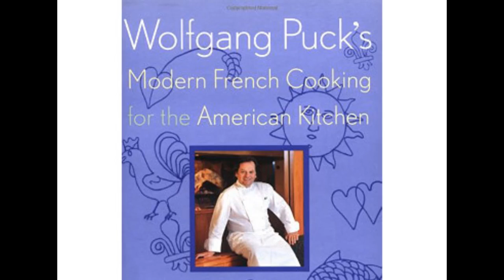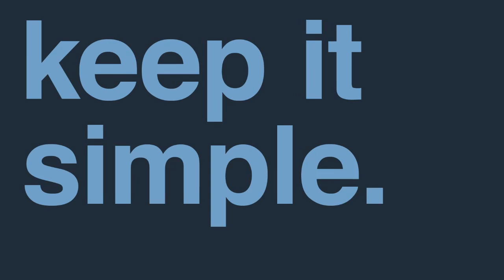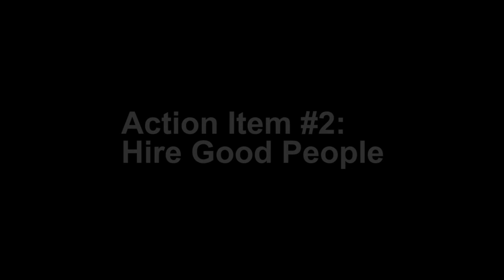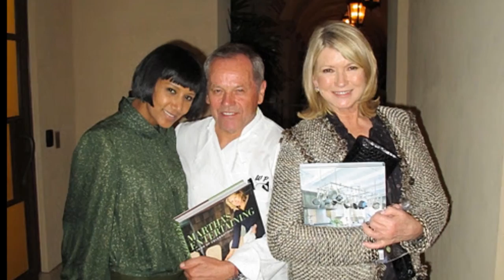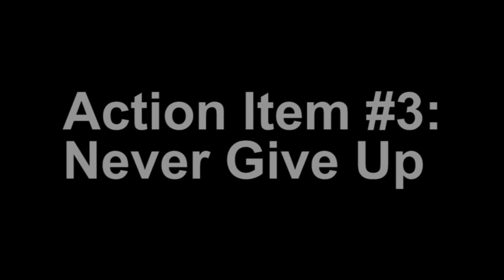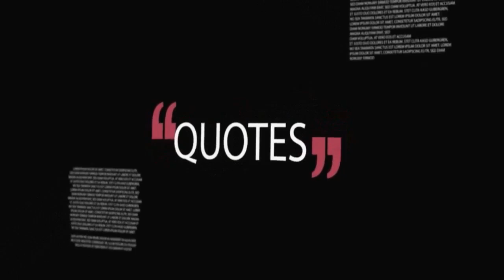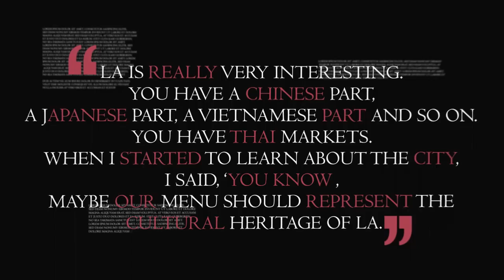Business Ideas - 3 Success Lessons from Wolfgang Puck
Today we're going to take a closer look at how the son of a single mother and a young boy contemplating suicide would start his own company that is worth around $500 million today. This is the story of renowned chef Wolfgang Puck and the top 3 lessons that you can learn from his success.

"Young people want to be famous before they know how to cook, before they know how to treat people, before they know what hospitality means. I stayed in France for seven years and Austria for three, so before I was a chef anywhere I was already cooking for 10 years." - Wolfgang Puck

Wolfgang Johann Puck (born January 8, 1949) was born to a hotel chef mother and a butcher father; the art and love of preparing food was in his blood. Puck's father abandoned his mother just before his birth, leaving Maria Topfschnig as a single mother. In 1956, she remarried to coal-miner Josef Puck, who then adopted Wolfgang, making him Wolfgang Johann Puck. This marriage would result in two younger sisters and a little brother for Puck.

Under the guidance of his mother, who had been dabbling in the professional culinary arts for some time, Puck began cooking pastries. He had made up his mind at an early age that he wanted to follow in his mother's footsteps and become a professional chef. Instead of following the traditional route of first attending culinary school, however, Puck chose to instead train under an apprenticeship from the age of 14. He was sent on a train to southern Austria to work in a hotel kitchen, but did not find the success he had hoped for. After stepping onto cakes on a bakery floor, he recalls that, "everyone told me I'm good for nothing." A few days later, the head chef told Puck, "You'd better go home to your mother so she can breastfeed you for another year." After pondering suicide, Puck chose instead to apprentice at another hotel. It proved to be a wise decision.

Puck decided to move to the United States in 1973 and worked in several restaurants before finding a home at Ma Maison, a failing Hollywood restaurant. There he would bring the restaurant back to prominence and become co-owner. In 1982, Puck launched his first cookbook, Modern French Cooking for the American Kitchen. With the success that followed, and upon meeting his future wife and business partner Barbara Lazaroff who would encourage him to follow his dreams, Puck got the confidence he needed to finally realize one of his lifelong goals; Puck was going to open his own restaurant. With the backing of some investors, he opened Spago and the rest is history.

Action Item #1: Don't Complicate Things

Action Item #2: Hire Good People

Action Item #3: Never Give Up

True Story

Wolfgang Puck has been seen many times by customers, but never in the light Terry Dullum remembers well. One evening he entered one of Puck's new restaurants in Las Vegas, the Californian Pizza Kitchen at the MGM Grand Hotel. As Dullum tells the story, he walked in and sat down, only to see Puck through the open kitchen. He was surprised to see him there at all, but what surprised him more was Puck came out and took his order, then proceeded to make the pizza he ordered himself.

Dullum stated that he could see Puck toss the dough, put the ingredients on the pizza and then place it in the oven. According to Dullum, he thought maybe this was a dream and said he smiled each time he watched Puck sampling each one of the raw ingredients before he placed them on Dullum's pizza. Here was a man worth around $500 million, owned a host of restaurants around the country, is the main caterer at the Governor's Ball for the Academy Awards for the past 18 or so years and is probably the most famous chef in the world, but took the time to make one person a pizza. Dullum states Puck brought out the pizza and it was the best he has ever had.

Quotes

"I love to make people happy."

"There is no value with just one restaurant or with one person. The brand has to be bigger than the person."

"LA is really very interesting. You have a Chinese part, a Japanese part, a Vietnamese part and so on. You have Thai markets. When I started to learn about the city, I said, 'You know, maybe our menu should represent the cultural heritage of LA."

Do you make things more complicated than they should be? Do you look to hire the most talented employees or just hire who you can find? Are you on the brink of giving up your dreams?

Learn more by reading my Wolfgang Puck articles